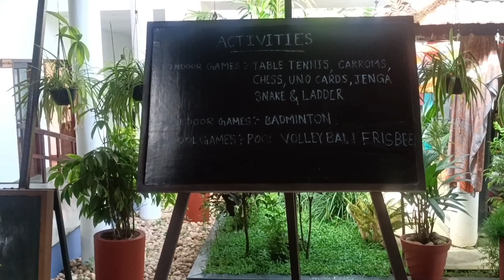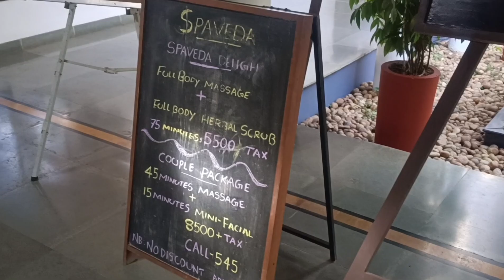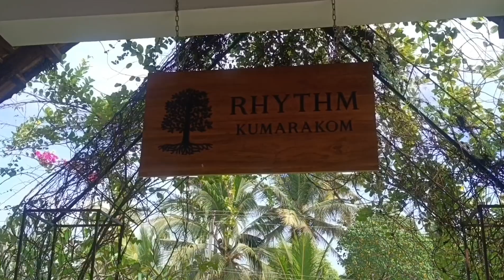A video on Rhythm kumarakom resort 🌞🌞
There are lot of leisure activities that can be done...